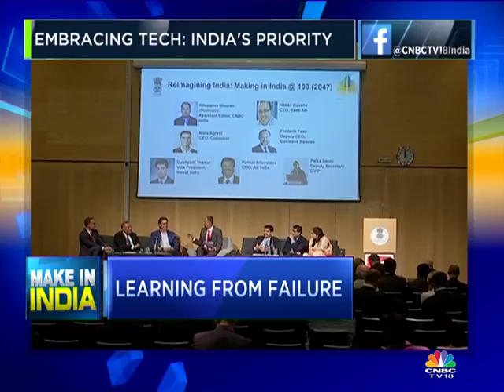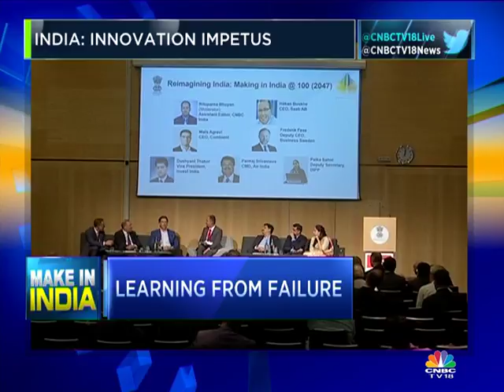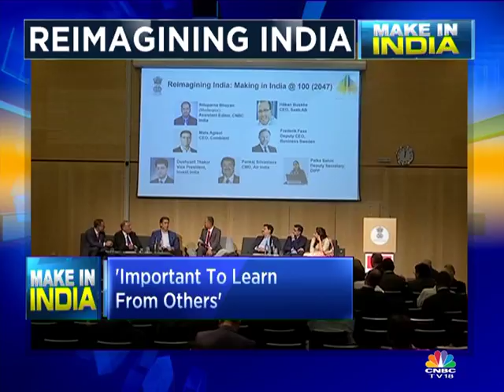MAKE IN INDIA - SWEDEN SPL - PART 2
Rituparna in discussion with Frederik Fexe of Business Sweden, Hakan Bushke of SAAB, Mats Agrevi of CEO, Combient, Palka Sahni of DIPP, Dushyant Thakor of Invest India